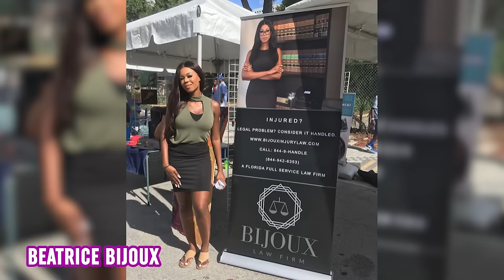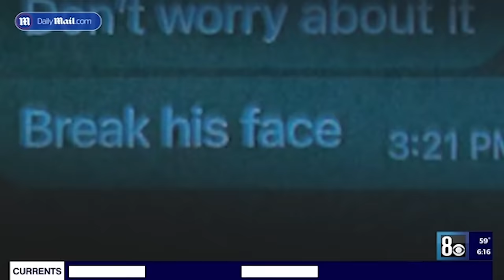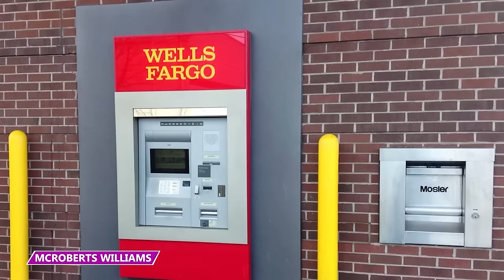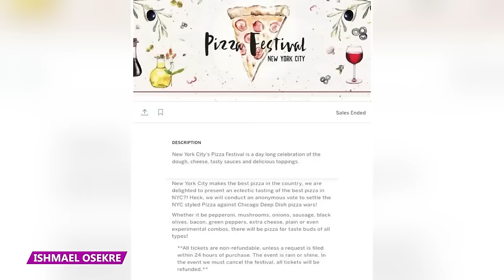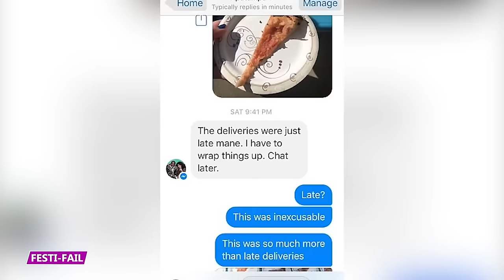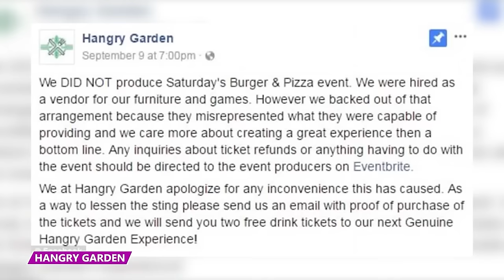This Lawyer Ended Up Disbarred and in Prison For Doing THIS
What are some of the weirdest crimes that happen? Watch this video to find out!

6 - The Voices
Beatrice Bijoux, a Florida personal injury attorney, shocked everyone when she intentionally rammed her Kia into four people outside The Fresh Market in Stuart, Florida. Caught on security cameras, she didn't even try to slow down, claiming "voices in her head" urged her to end lives. It was like something out of a twisted movie.

5 - The Rat Scam
UK couple Debbie and Ronnie Williams got hit with a crazy scam that'll make you scratch your head and hide your cheese. One evening, Debbie comes home from work to find a bunch of dead rats on her doorstep. Then a lady shows up, claiming to be from the Environment Agency, and talking about a rat invasion.

4 - The Wing Heist
Paul and Joshua Rojek, of Syracuse, New York, decided to team up and go full throttle on a wild chicken wing heist, swiping a whopping $41,000 worth of those tasty wings from the restaurant they both worked at. Imagine, father-son bonding time turned into a full-blown crime spree!

3 - Cooked Up Records
Jeanette Breen, from Long Island, New York, got herself into a real mess by cooking up some fake immunization records for roughly 1,500 kids who visited her at Baldwin Midwifery. Instead of giving them the real deal vaccines that she was supposed to do, she handed out some homeopathic pellets like they were candy at a parade.

2 - The Worst Outcome
A Taiwanese man known only as Chang tried to pull off an insurance scam, claiming he lost both legs in a frostbite accident in order to pocket over a million dollars. But it was all a big fat lie. Chang cooked up this scheme with his buddy Liao, who strapped him into a chair and dunked his legs in dry ice and then…..yeah. Cut them off.

1 - The Note
Las Vegas resident Gino Anthony Julia got himself in a truck load of trouble for the grim demise of his roommate, Aaron Chavez.  He’s been accused of taking out his room in connection to a bizarre Ponzi scheme fallout. Julian was caught after a desert mishap when his vehicle, with a burned and partially buried body just 10 feet away, got stuck, and he called a tow truck for help.